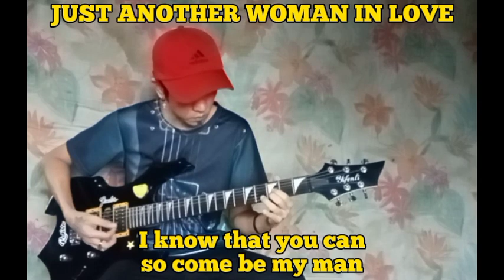JUST ANOTHER WOMAN IN LOVE@ashjoeyofficial4807(guitar instrumental lyrics)